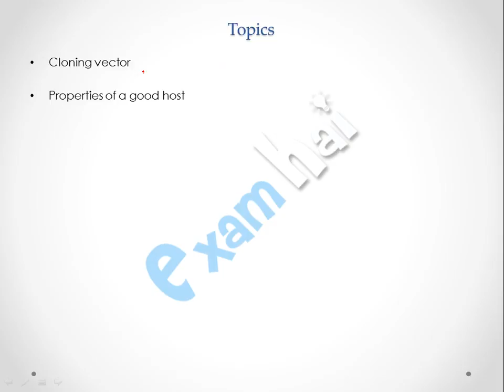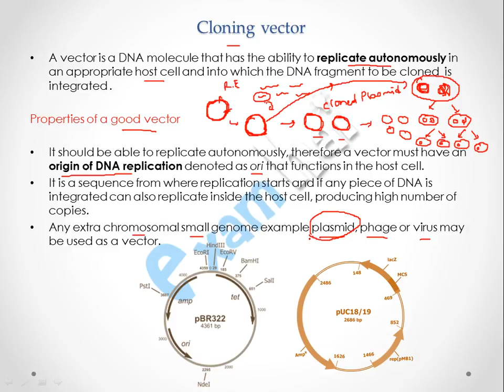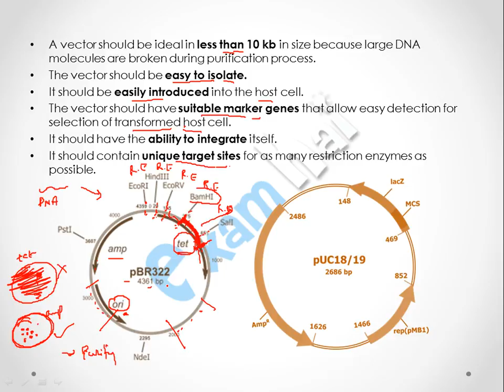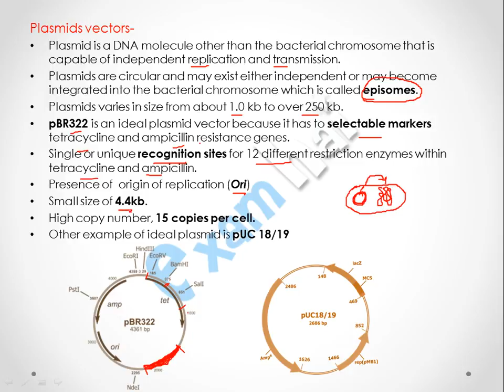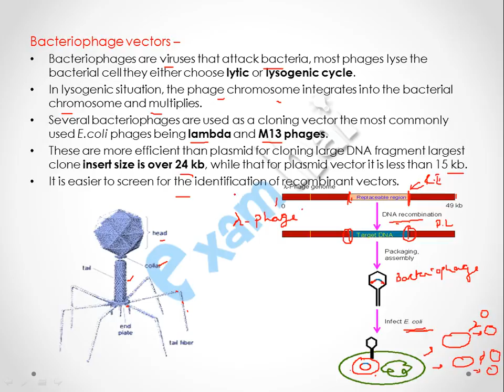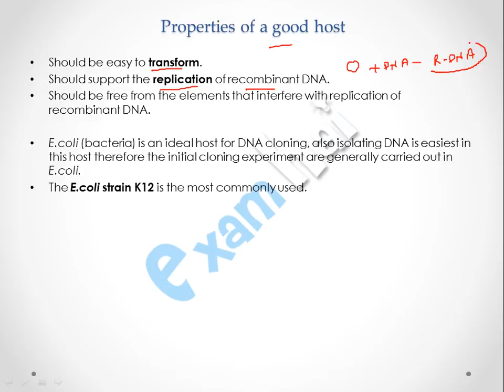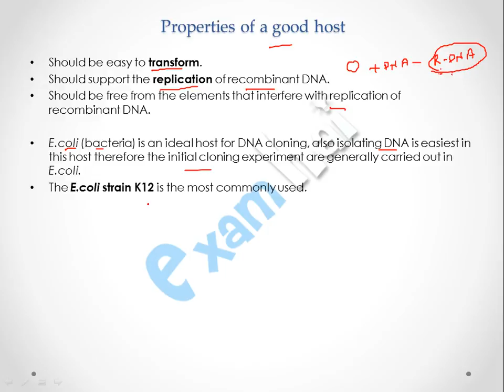Biotechnology: Principles and processes Part-3 - Hindi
Biotechnology: Principles and processes Part-3 - Hindi for Class 12th Biology CBSE:
Topics Covered:
1) Cloning vector:  A vector is a DNA molecule that has the ability to replicate autonomously in an appropriate host cell and into which the DNA fragment to be cloned  is integrated.  Please watch above video for more information.

2) Properties of a good host:  Should be easy to transform.
Should support the replication of recombinant DNA.  Please watch above video for more information.